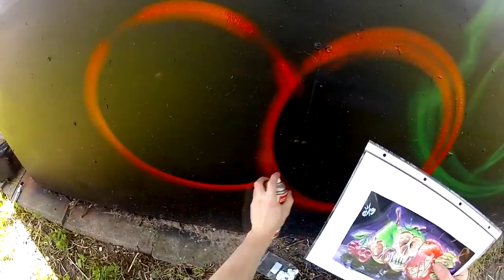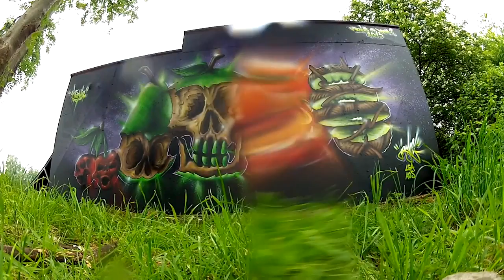Sleepwalker feat. Jayn - Fruits Of Doom Pt. 2 (Graffiti Music Video)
swom.tv präsentiert den Graffiti Künstler Jayn mit einem neuen Part für "Fruits of Doom 2".

Kamera: Jens Heilmann & Carmen Blunck
Skater: Sven Stieler (Lashed Skateboards)